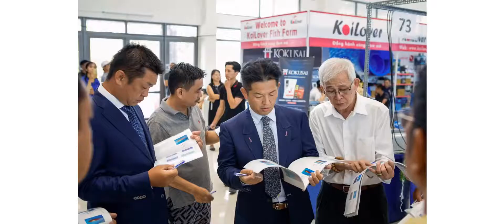AL5 Koi Show , Đà Nẵng VN Aug/2019